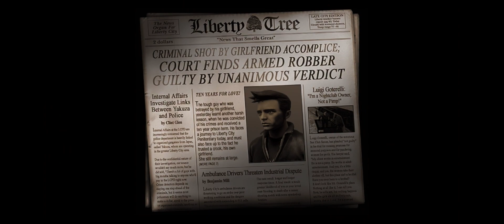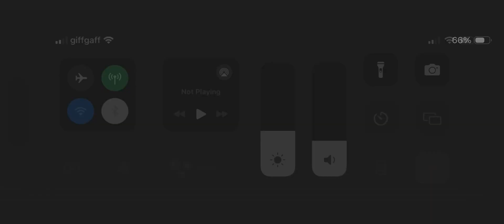GTA 3 story mode